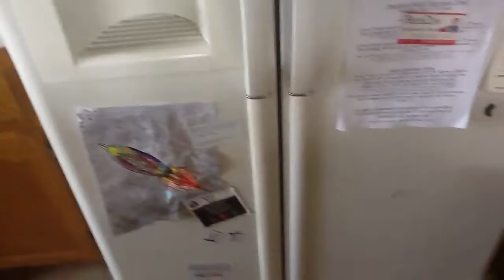A Snake In My Freezer